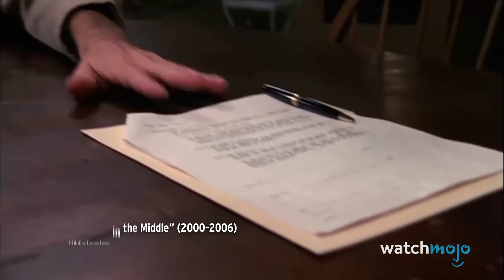¡Top 10 Mejores Momentos de LOIS en "Malcolm el de en medio"!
Hola y bienvenido a WatchMojo Español, hoy veremos los momentos más épicos de la única mujer de la familia de Malcolm el de en medio. ¿Qué otros momentos geniales de Lois agregarías a la lista? ¡Cuéntanos en los comentarios!